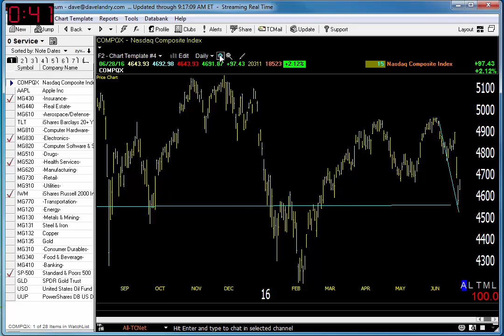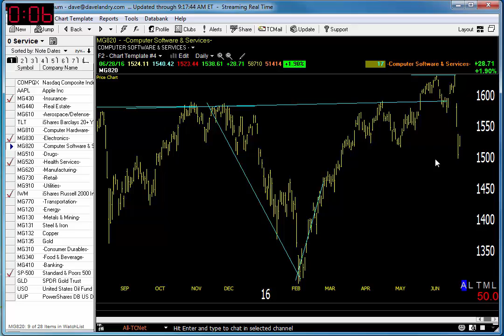06/29/16 Dave Landry's Market In A Minute-Don't Get Too Caught Up In The Bounce From Oversold